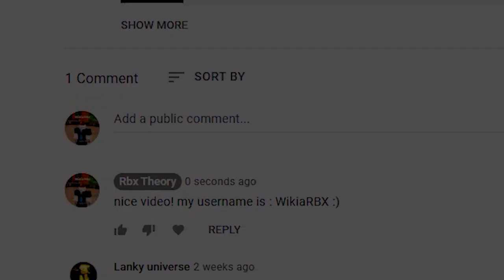FINALLY CODES IN ALL STAR TOWER DEFENSE! | (Roblox All star tower defense Codes) Roblox Codes 2022